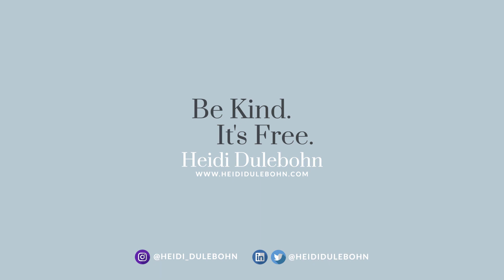Why Are We Served Bread in Restaurants?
Diners have been greeted with bread in dining establishments for several centuries, and in this video, Heidi offers a friendly explanation of why bread is served in restaurants. Carb lovers, rejoice!